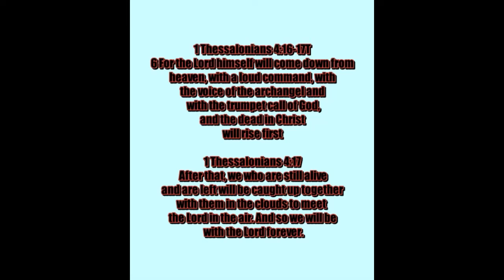THE MAP GOD SHOWED ME AND OTHERS MANY YEARS AGO OF UKRAINE GOT REALEASED TODAY